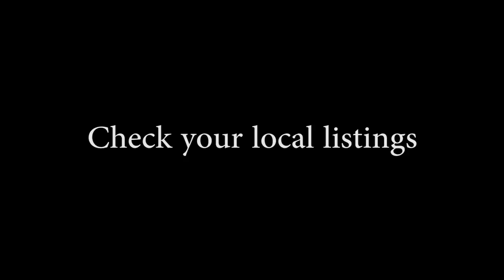Comedy Sex Show Season 2- Meet The Cast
Meet the cast of Comedy Sex Show: Lola Bastinado, Tara Tiara & Tym Moss. You never know what they're going to say next. tune in to find out. Check your local listings.